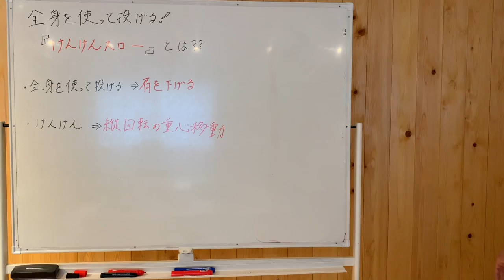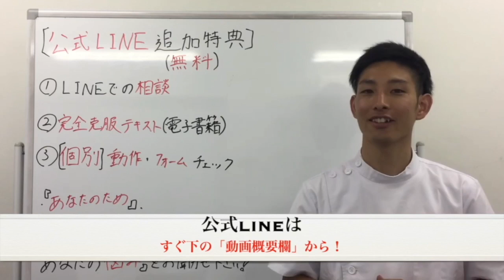暴投消滅！侮れない「けんけんスロー」とは？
理学療法士（国家資格）によるイップス完全克服の方法をお伝えしていきます。

無料相談+克服テキスト+動作・フォーム指導は
こちらから！！

◇僕のプロフィールはこちら！